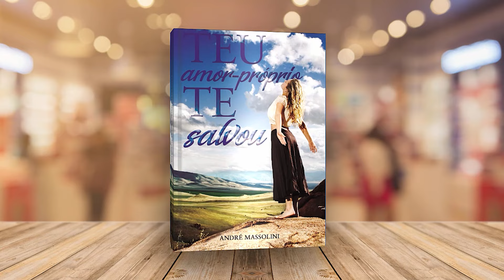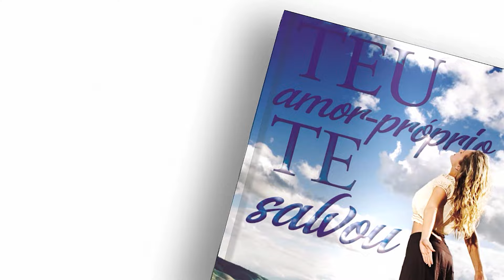E assim nasce um NARCISISTA...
📮 ENDEREÇO:
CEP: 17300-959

📮 ENDEREÇO:
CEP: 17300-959